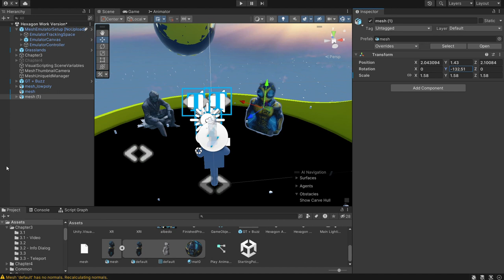(Part 3) Import to Unity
Learn how to import assets into Unity with this straightforward tutorial. From models and textures to audio files, we cover all the basics to get you started. Perfect for beginners, this video will help you set up your game environment quickly and efficiently.